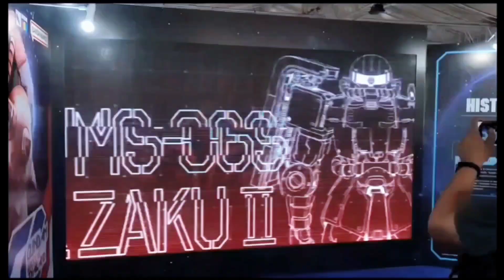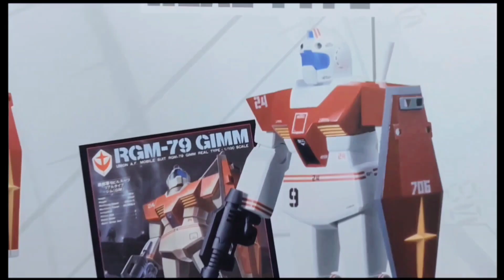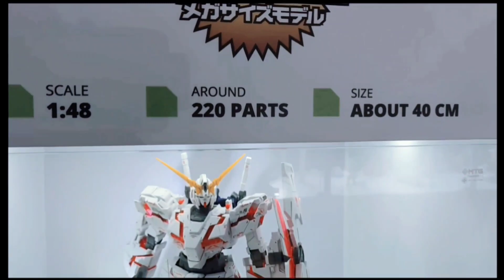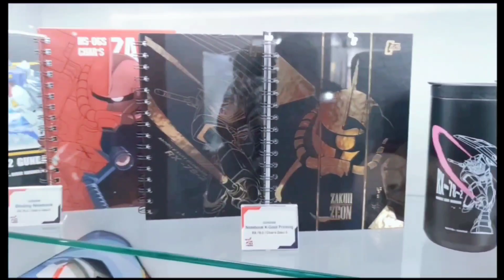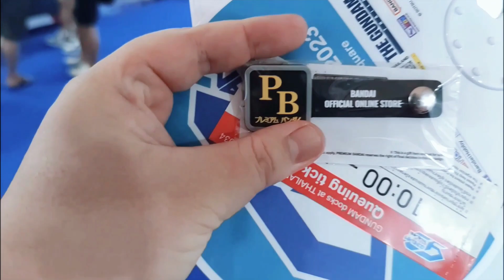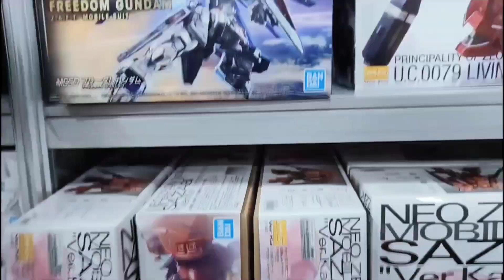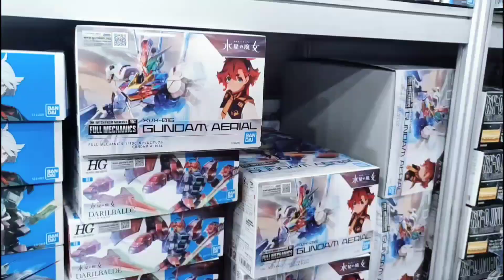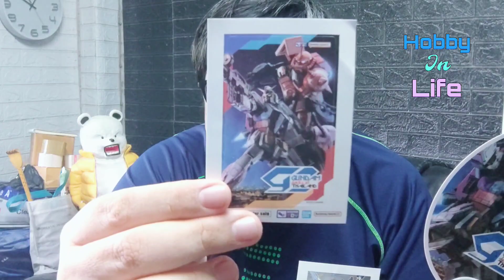พาเที่ยวงาน Gundam docks at Thailand | ครั้งแรกในประเทศไทยที่ Central World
พาเที่ยวชมงาน Gundam docks at Thailand 2023 ครั้งแรกในประเทศไทย จัดที่ Central World (outdoor square A,B) ตั้งแต่วันที่ 6-29 ตุลาคม 2566 ครับ งานเริ่มตั้งแต่ 10.00น.- 22.00น.

ขอบคุณทุกท่านที่เข้ามารับชมคลิป ฝากกด Like กดShare กดSubscribe เพื่อเป็นกำลังใจในการทำคลิปต่อไปครับ 🙏❤️🥰

icekub33